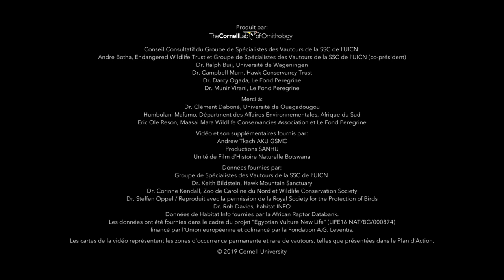La crise des vautours d’Afrique: Causes, conséquences et solutions (version française)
Les vautours d'Afrique fournissent d'importants services sanitaires aux communautés rurales et urbaines. Leur travail extrêmement efficace profite à l’économie du continent en retirant les carcasses d’animaux sauvages et de bétail, ainsi que les déchets. Aujourd'hui, presque toutes les espèces de vautours africains sont en déclin sévère.

Le Plan d'action multi-espèces pour conserver les vautours d'Afrique-Eurasie (MsAP) fournit un cadre d'actions de conservation pour les différentes parties prenantes, y compris les gouvernements nationaux et régionaux.

Comme les vautours sont lents à se reproduire, le rétablissement de leur population nécessite des mesures immédiates pour éviter des coûts inutiles pour les citoyens et un fardeau économique. Il est temps d'agir.